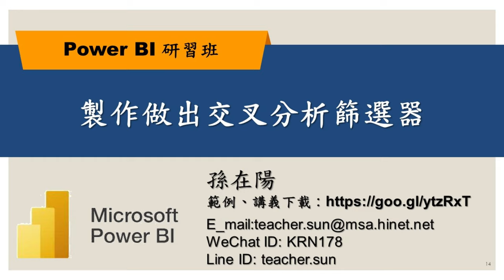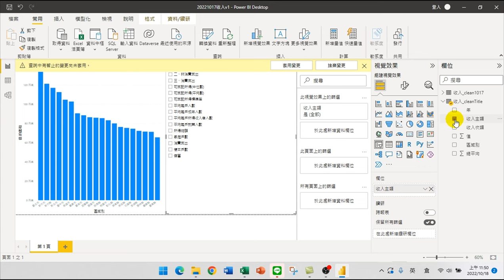製作做出交叉分析篩選器【PowerBI技巧研習01.視覺化分析】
【課程大綱】